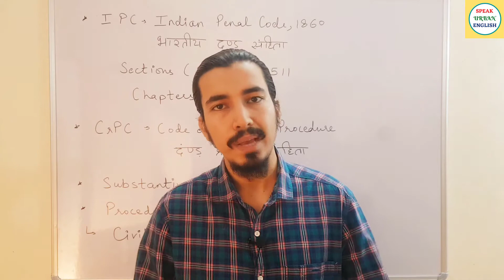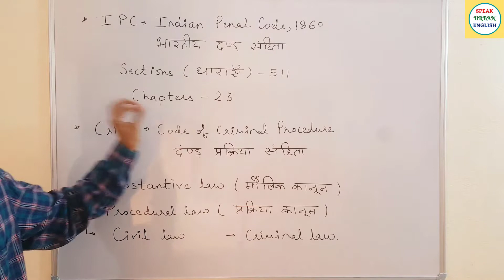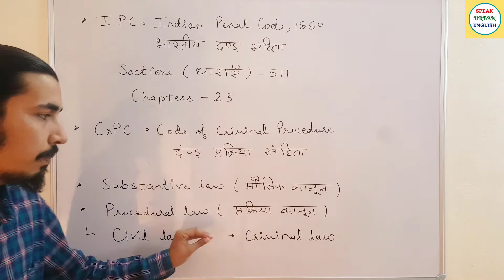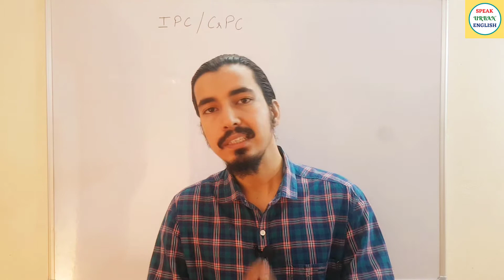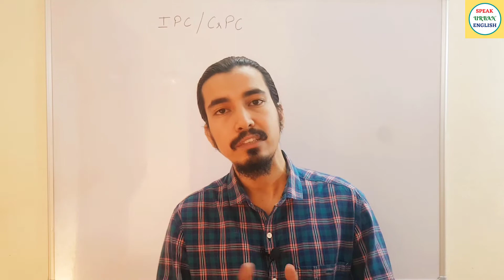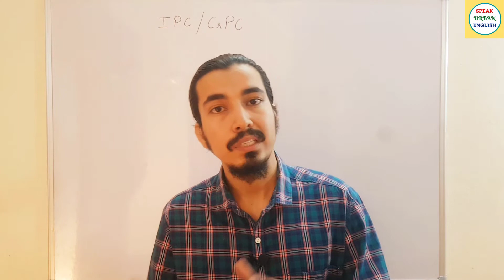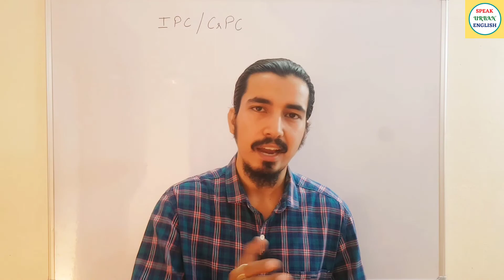IPC और CrPC में क्या अंतर है | IPC VS CrPC | Difference Between IPC And CrPC | English Knowledge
आईपीसी और सीआरपीसी में क्या अंतर है | आईपीसी बनाम सीआरपीसी | आईपीसी और सीआरपीसी के बीच अंतर | अंग्रेजी ज्ञान

আইপিসি এবং সিআরপিসি-তে কি অন্তর আছে | IPC VS CrPC | IPC এবং CrPC এর মধ্যে পার্থক্য | ইংরেজি জ্ঞান
IPC اور CrPC میں کیا فرق ہے | IPC بمقابلہ CrPC | IPC اور CrPC کے درمیان فرق | انگریزی کا علم
IPC र CrPC मा के अन्तर छ | IPC VS CrPC | IPC र CrPC बीचको भिन्नता | अंग्रेजी ज्ञान

50 Daily Use English Words With Meaning And Sentences | अर्थ और वाक्यों के साथ स्मार्ट अंग्रेजी शब्द